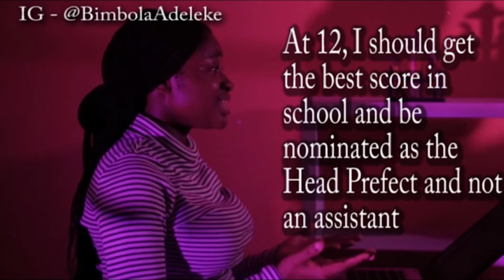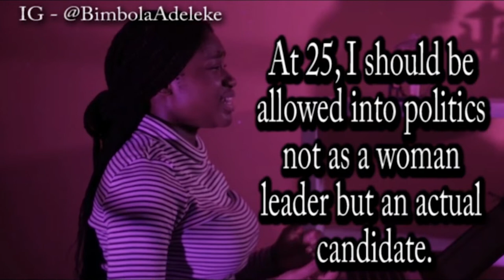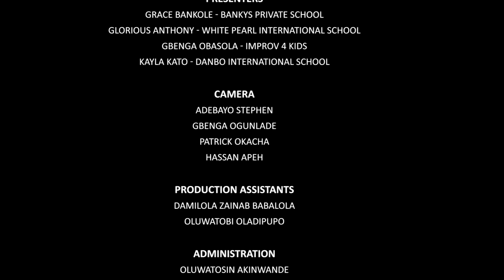ICDB Special with Comfort Lamptey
For the 2022 ICDB, Ms. Comfort Lamptey spoke about the need for Gender Equality for Girls in Nigeria.